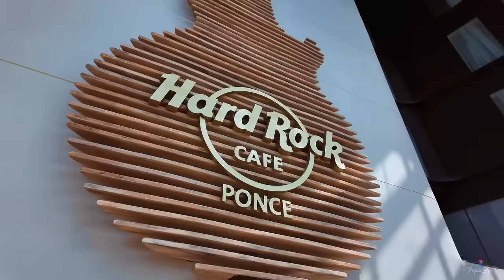Aloft Ponce is the newest addition to Puerto Rico's growing collection of hotels.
Located in the heart of Ponce, it offers guests an experience that is sure to please the senses.
The hotel boasts a rooftop pool and bar, as well as 4 places to eat on-site: Hard Rock Cafe, Nook Restaurant, Orale Roof Top Taqueria & RE:FUEL.
Their hotel rooms feature large windows that let in plenty of natural light, along with high-speed Wi-Fi. All rooms have flat-screen TVs, mini refrigerators, and Keurig coffee makers with free coffee daily.
 Come discover Ponce, come and stay at the Aloft.
Thanks @TropicLifePR for your amazing work.